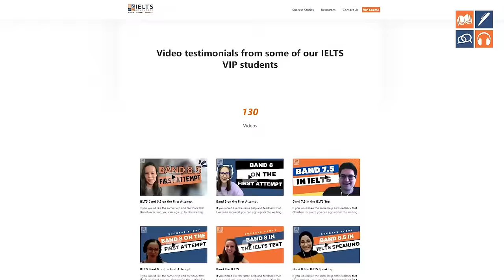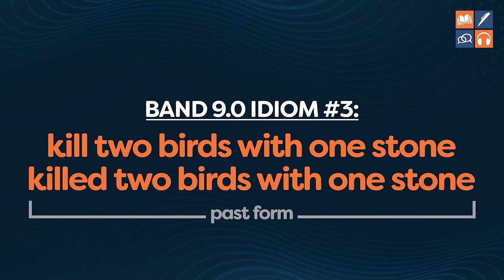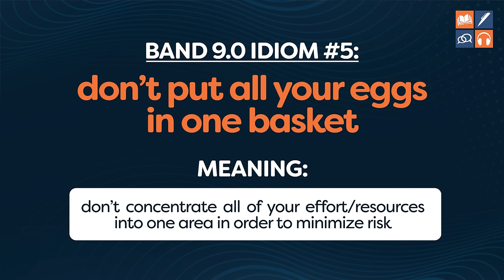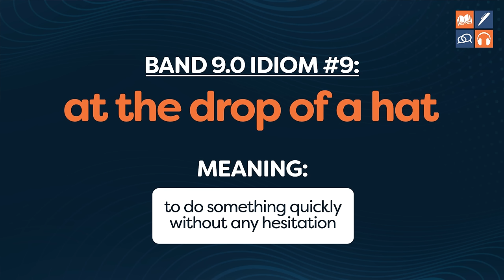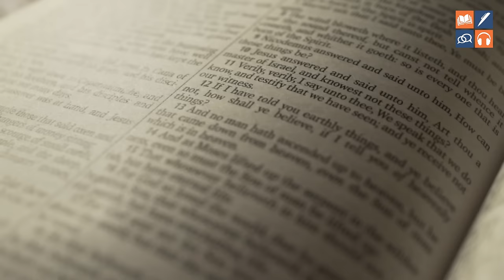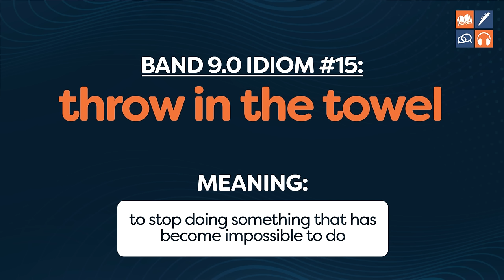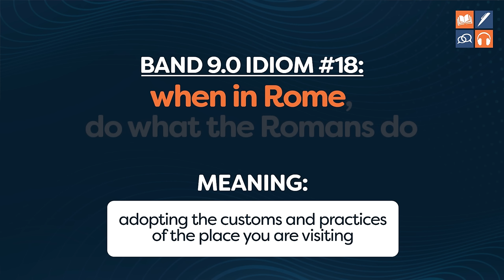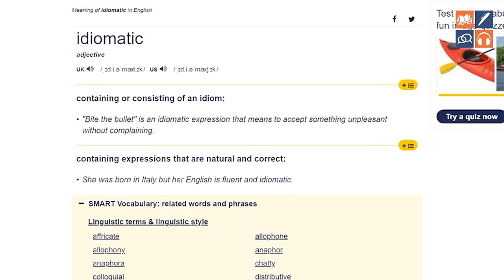Top 20 IELTS Speaking Idioms with Band 9 Samples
In this video, I dive deep into IELTS idioms, using advanced AI to analyze hundreds of Band 9 samples to find the top 20 most frequently used idioms by these high-performing students.

📚 I'll reveal these powerful idioms, teach you their meanings and origins, and provide real-life Band 9 sample answers for each one. Understanding and incorporating these idioms into your speaking can help you sound more natural and fluent, giving you the edge you need to achieve that coveted Band 9 score.

📈 Additionally, I explore how often Band 9 students use idioms and provide tips on how to effectively learn and practice idioms for future success.

🎁 As a special bonus, I'm offering a FREE vocabulary course at the end of the video, enhancing your IELTS preparation and language skills.

Don't miss this opportunity to boost your IELTS Speaking performance!

We answer every email we get and are always happy to help.

00:00 Introduction
00:40 Top 20 Idioms
30:43 How to Use Idioms
34:24 Vocabulary Strategy
36:53 Do NOT do these 2 things